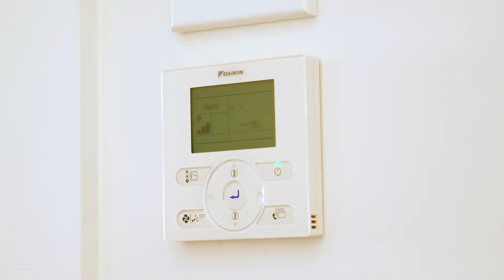498 homer street, earlwood anthony tripodi 1920x1080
A luxurious no-expense-spared renovation has created this sophisticated haven for family living, offering all-new interiors on a spacious single level with easy flow to an entertainment deck, outdoor kitchen and sundrenched landscaped garden at the rear. Defined by natural light, superior quality workmanship and unsurpassed attention to detail, the home is beautifully finished and ready to enjoy immediately. It promises a relaxed lifestyle, moments from Earlwood's main shopping and restaurant strip, sought-after schools and bus/rail transport to the city.